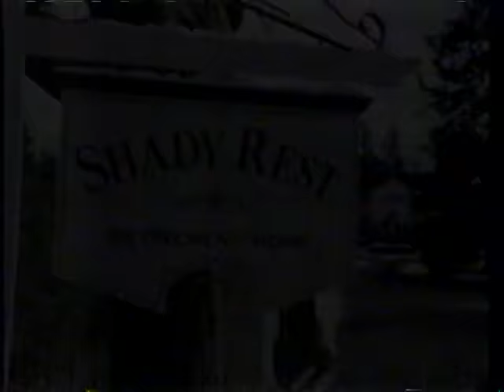MNF 2000-10- 09 Minnesota Vikings vs Tampa Bay Buccaneers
From Seattle TV.  Dennis Miller on this season.